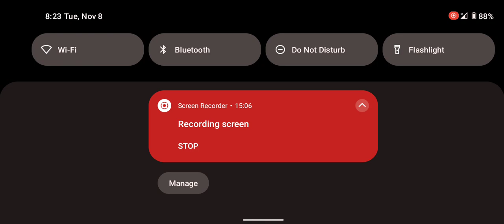Classic driving car Gameplay